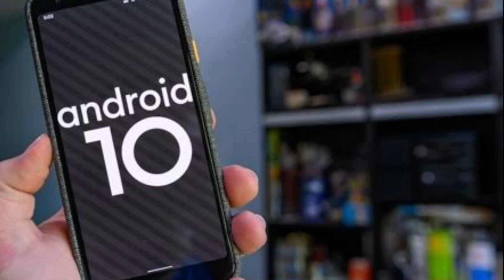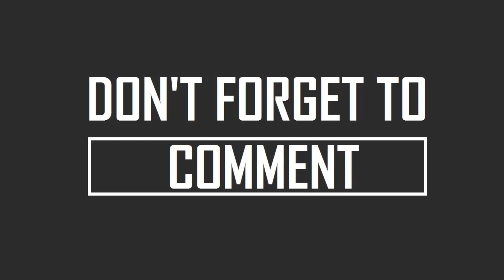Realme X2 Pro Lunched In China , Price Rs 55,000 , The Real Flagship Killer Is Here ! 👌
Hello Everyone aj is video ma apko Realme ka new model ane wala.ha osk bare ma batya ha. Realme x2 pro bhot jaldi pakistan ma a jay ga ..  ya record sell Karne Wala phone ho ga abhi fellhall realme xt a raha ha..
next Maha k shoro ma realme x2 pro ane wal ha..is vidoe ma apko information di ha realme x2 k spc k bary ma umeed ha apko video pasnd aye gi

whtapps  number.